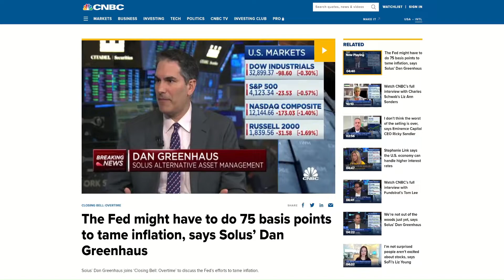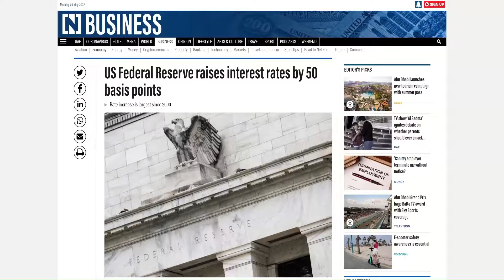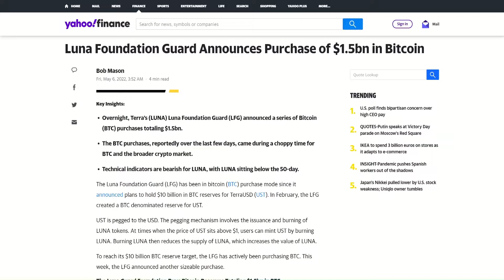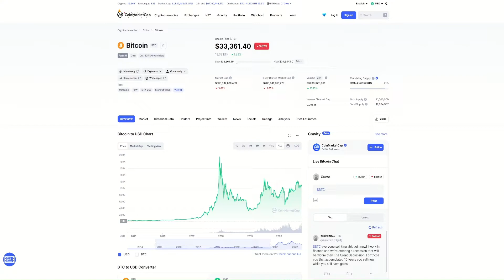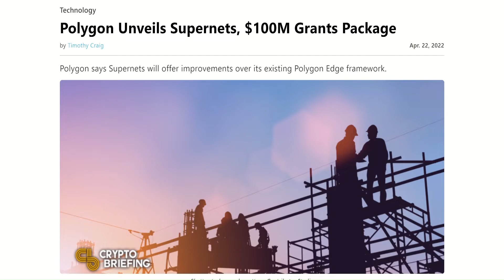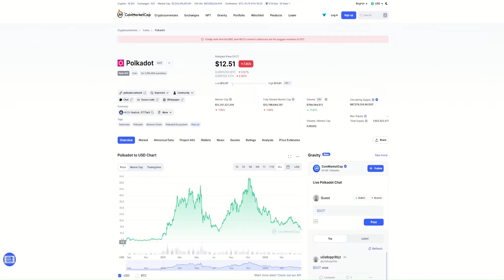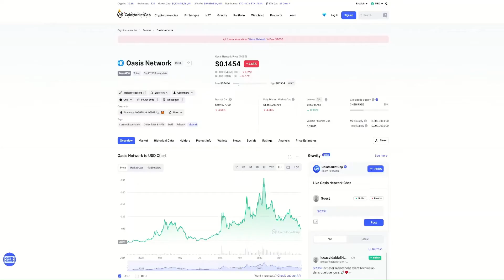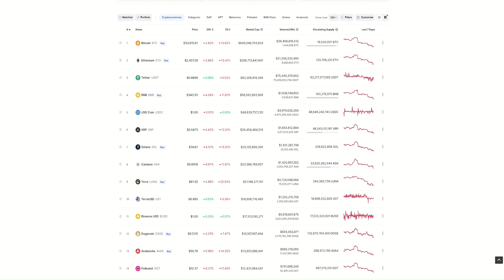Kryptowährungen die du jetzt im Auge behalten solltest & weshalb der Markt gerade so verängstigt ist